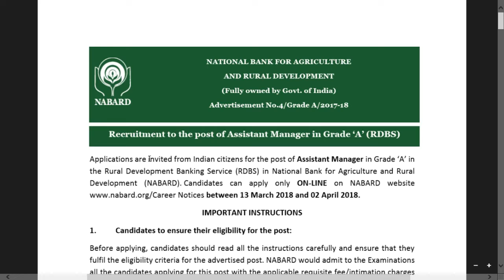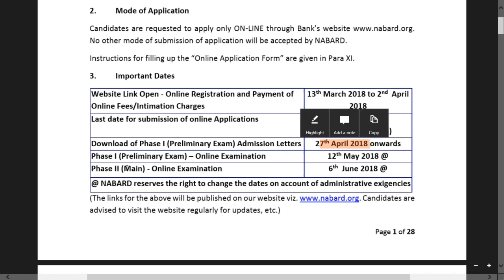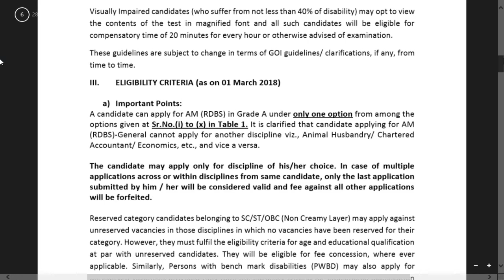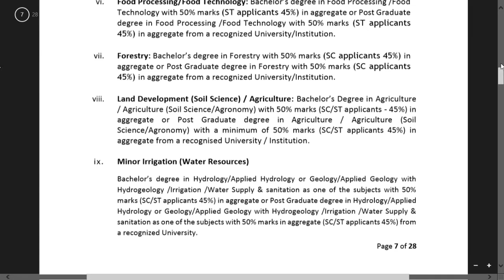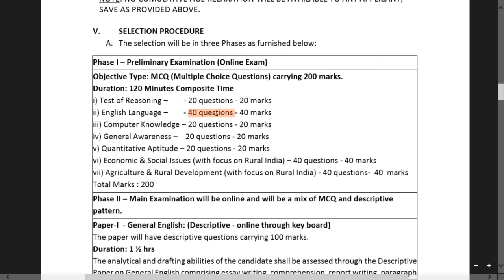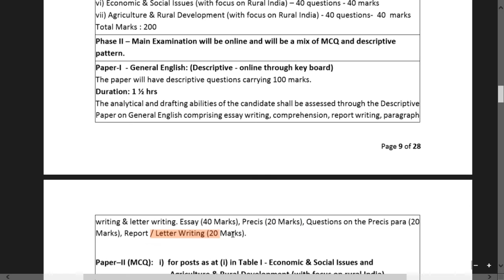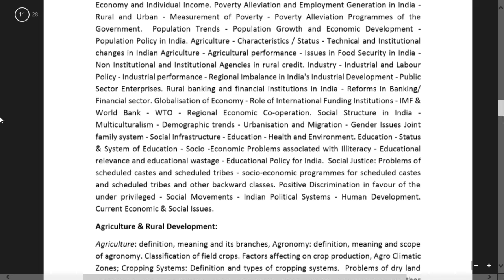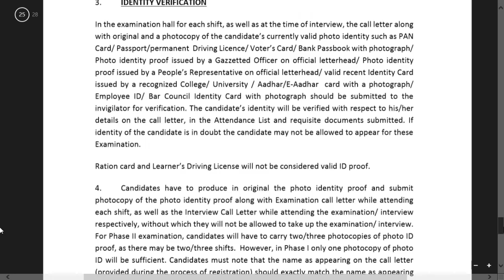LATEST NABARD NOTIFICATION 2018 | 92 NABARD GRADE A VACANCIES | NABARD RECRUITMENT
NABARD has released the official notification for the post of Assistant Manager in Grade ‘A’ in the Rural Development Banking Service (RDBS) in National Bank for Agriculture and Rural Development (NABARD).